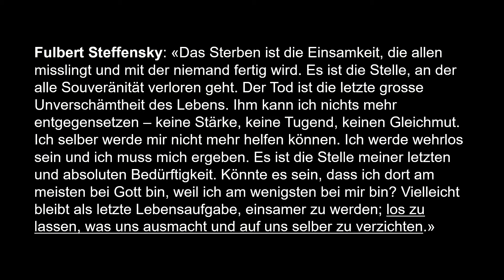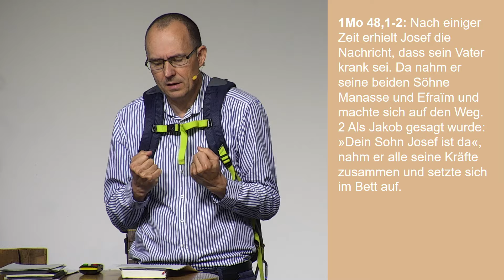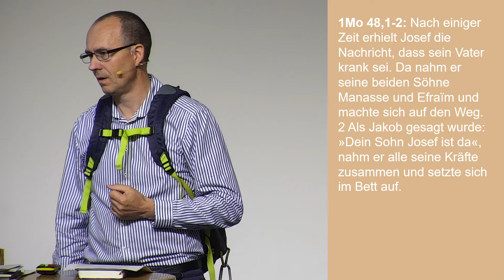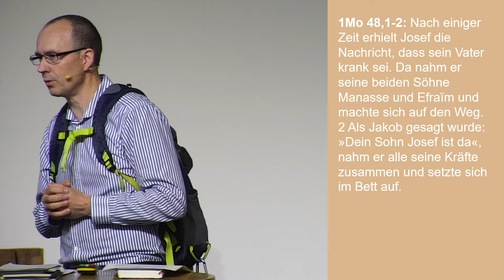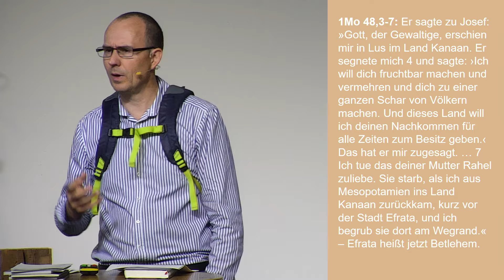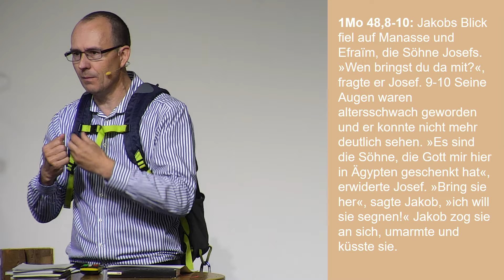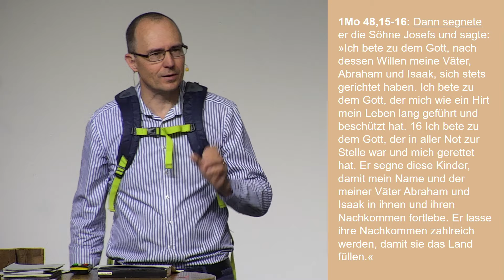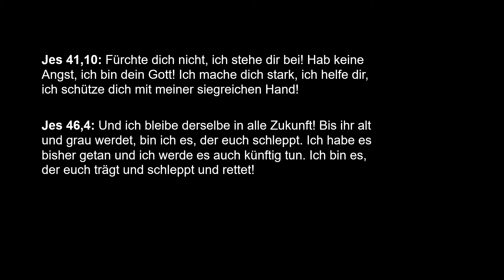Gut vorbereitet auf die letzte Reise – Sterben leichtgemacht. – Stefan Kym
Predigt vom 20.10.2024 mit Stefan Kym
Thema: Gut vorbereitet auf die letzte Reise – Sterben leichtgemacht.
Bibelstelle: 1. Mose 48.49